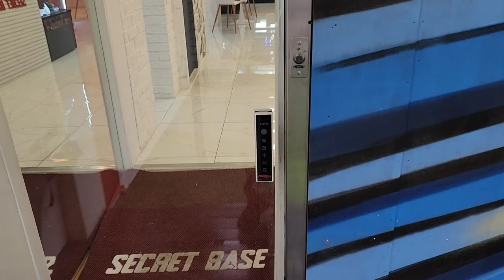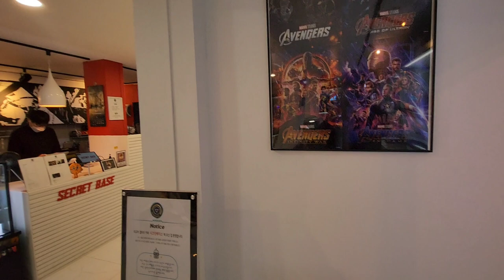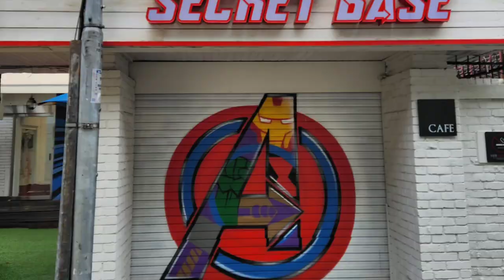[Secret Base Cafe] Marvel Diorama and Custom Figure Cafe in Gangseo-gu, Seoul, Korea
Hello, I'm Iron Daddy. This time, I visited Marvel Avengers Diorama and Custom Figure Cafe Secret Base located in Gangseo-gu, Seoul, Korea. Thank you.